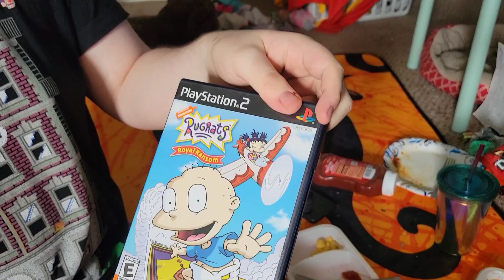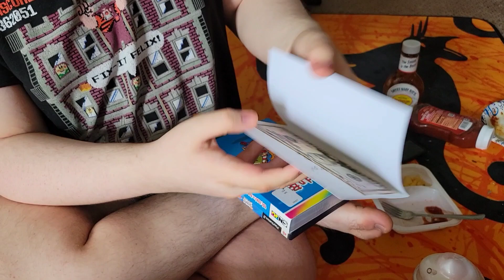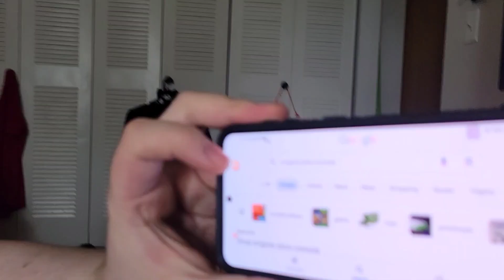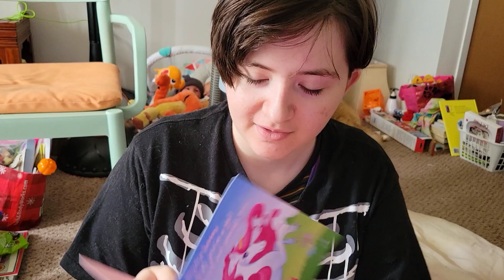Birthdays Number 20 and 22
My kids are celebrating another birthday. The years seem to go so fast. How are they both in their 20s? Yes, they share a birthday but aren't twins. Born exactly 2 years apart, the same day on August 26th. My great-grandmother had 3 of her 14 children be born on March 7th- just different years.
Time is moving by so fast. It will be Halloween in 65 days, and then Christmas is 120 days away. Before we know it, a new year will be here- 2024.